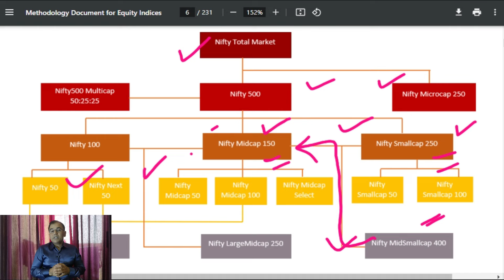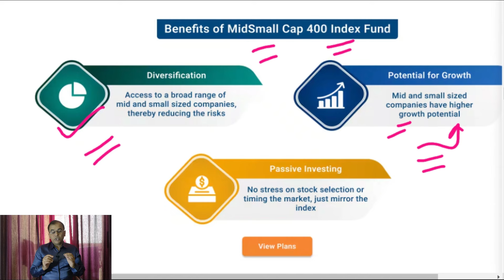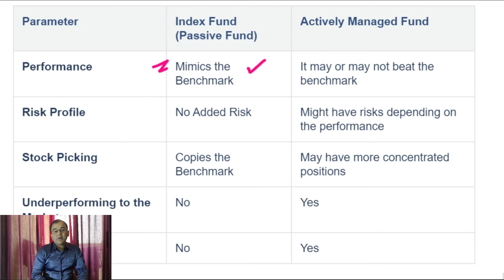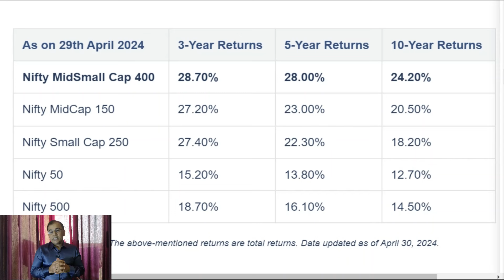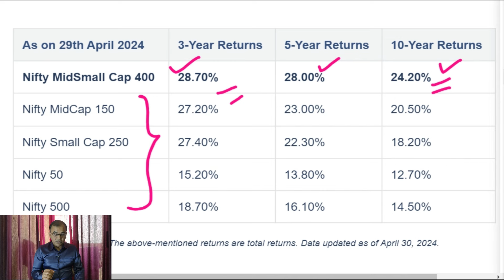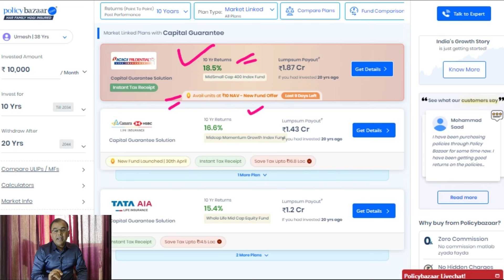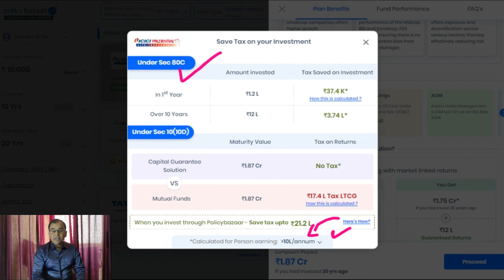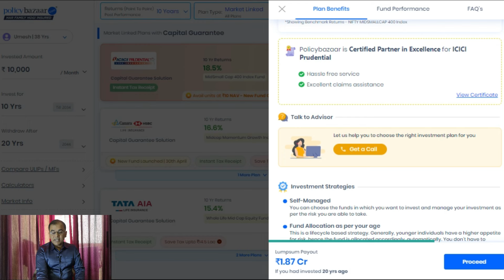Top SmcallCap & MidCap stocks मात्र Rs.10 ✅life insurance भी |Smallcap index Funds | investment plan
Best SmcallCap & MidCap stocks निवेश मात्र Rs.10 ✅ life insurance भी | Smallcap index Funds | investment plan

Install our S4R app from Google Play store.

Step 2 - Enter Org Code - dmsldg
Step 3 - Enter Mobile Number
Step 4 - Use OTP and log in.

Topics covered -
Smallcap stocks
life insurance
icici life
latest nfo
best smallcap
best midcap
best midcap stocks
best smallcap stocks
best smallcap to invest 2024
smallcap funds
index funds
smallcap index funds
smallcap funds for long term
best ulip plans
best smallcap funds
best guaranteed return investment
Small cap stocks
ULIP plans
best smallcap funds
top smallcap funds to invest
multibagger share,
multibagger stocks ,
best long term shares,
multibagger stocks,
multibagger stocks,
top stocks to buy in 2024,
top  stocks for 2024 ,
best stock for beginners 2024,
best stocks,
best undervalued shares,
latest dividend stocks,
multibagger stocks,
best shares to buy 2024,
market crash,
best share,
best stocks for beginners 2024,
the stock market crash 2024,